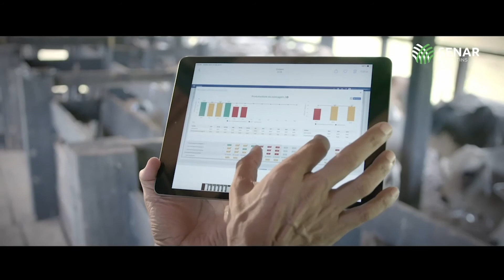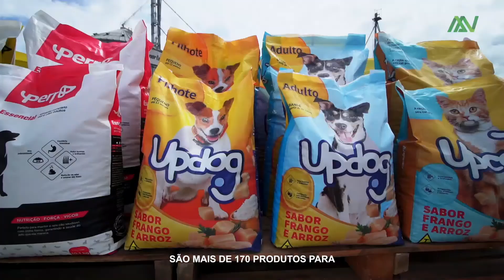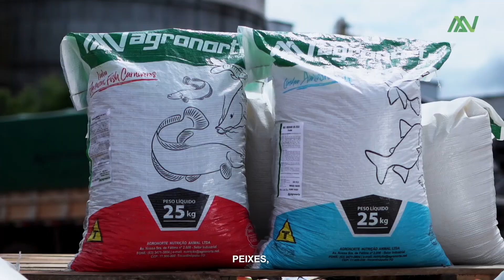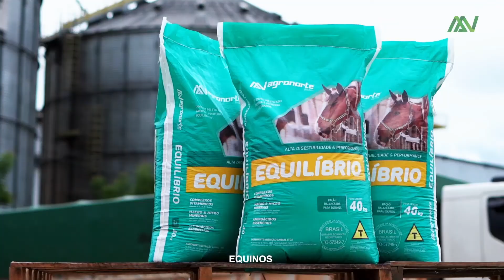Preparativos para Agrotins 2022